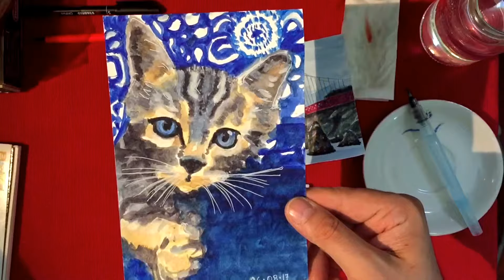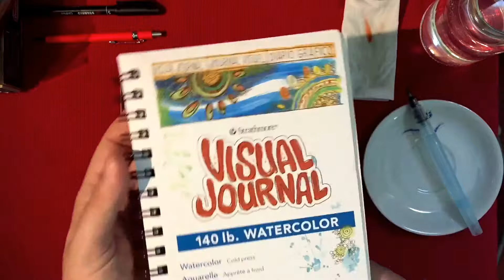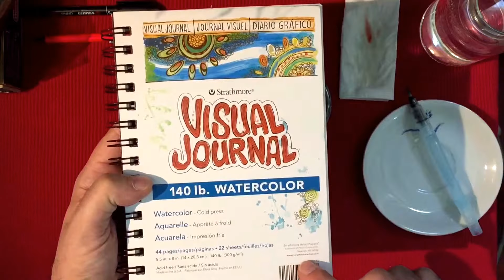3 set di acquerelli Tiger - Unboxing, Swatches e Recensione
Link per acquisti

ICQ 74715294
Libri di Renzo:
Snail's Pace@Edition